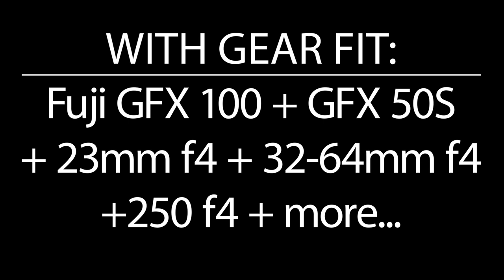Airport Advantage XT roller bag by Think Tank Photo with Fujifilm GFX 100 + 50S cameras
Think Tank Photo Airport Advantage XT roller bag with Fujifilm GFX 100 + 50S with Battery Grip attached + 23mm f4 + 32-64mm f4 + 250mm f4 + 15" laptop + 10" tablet + Lee Filters and filter holder + PR100 cable release + 2x Cable Management 10 organiser pouches + 2x batteries + charger + SD Pixel Pocket Rocket memory card wallet